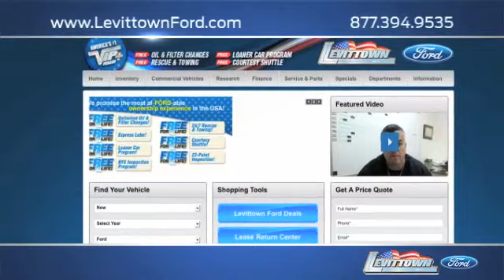Levittown Ford Auto Family - Levittown, NY 11756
We have all of the Ford vehicles you are looking for plus much more. Every time you come to Levittown Ford, you know that our staff will do whatever they can to make your visit an excellent one. Serving Queens, NY and Levittown, NY you have got to come to Levittown Ford at 3195 Hempstead Turnpike Levittown, NY 11756.